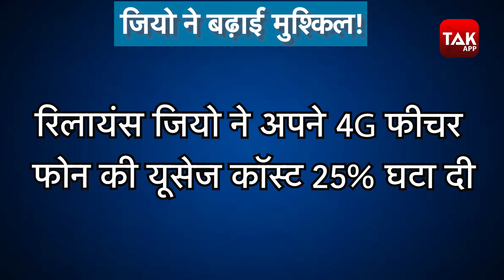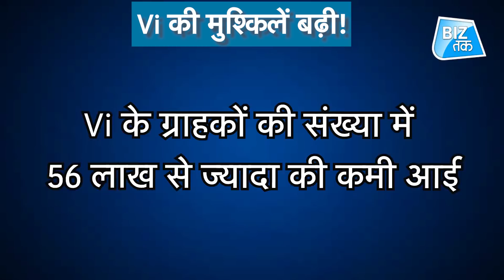नहीं बढ़ेगा आपका मोबाइल बिल! | Biz Tak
भारतीय टेलीकॉम सेक्टर की दिग्गज कंपनी रिलायंस जियो ने एक बार फिर अपने दांव से दूसरी टेलीकॉम कंपनियों के लिए मुश्किलें बढ़ा दी है। जबकि जियो के इस फैसले का फायदा देश के मोबाइल फोन यूजर्स को होगा। जियो की वजह से माना जा रहा है कि वोडाफोन-आइडिया अपने यूजर्स के मोबाइल फोन रिचार्ज को जून तक नहीं बढ़ाएगी...यानी जून तक आपको अपने मोबाइल रिचार्ज के बजट में बढ़ोतरी करने की जरुरत नहीं पड़ेगी।